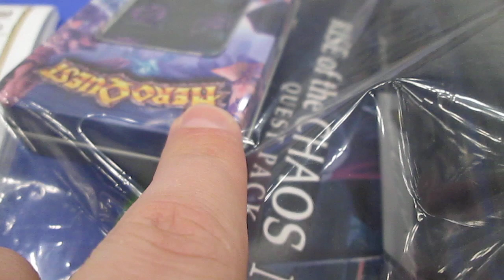GenCon 2023 - SWAG FILES "Dice Scrolls" (Rise of the Dread Moon)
Usable to store and roll dice on as a play surface. Another product that was given as a gift when you purchased HeroQuest products at the convention. You could also get the iridescent fancy combat dice (6 of them in a foam lined tin), a high quality print of "Knightfall" (prequel to Rise of the Dread Moon), a large pad of a re-designed "Adventure Design Kit sheets (with the symbols the right scale, though still only one copy of each icon). Not pictured, a card promoting HeroScape by Renegade Studios with a QR code.